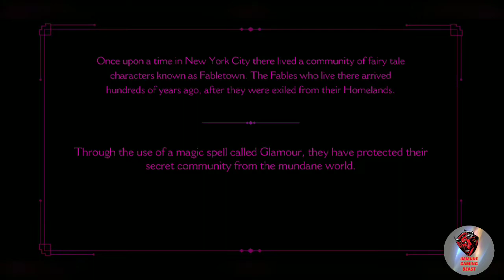The Wolf Among Us, Amazing series #1